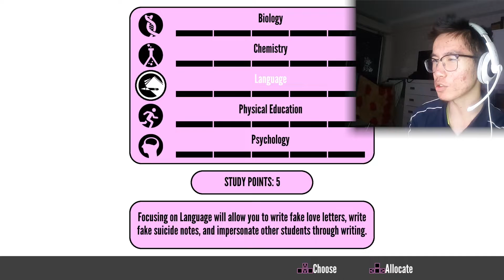Жинхэнэ сургуулийн алуурчин/Yandere simulator #9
🎶 Camera Samsung galaxy s6edge plus 🎶

🧦 Microphone Чихэвчны микропон 🧦

Намайг дагаж өдөр тутамд юу хийдгийг хараарай